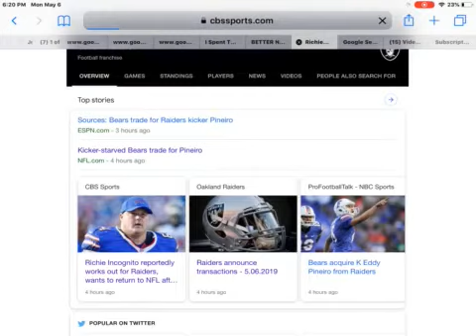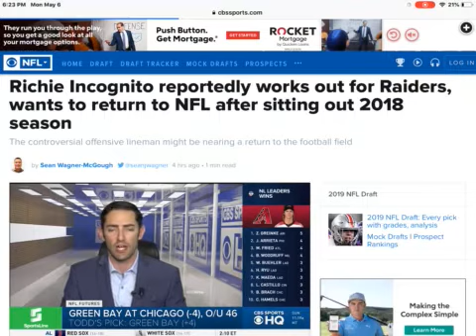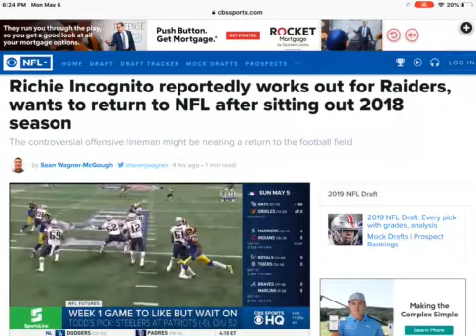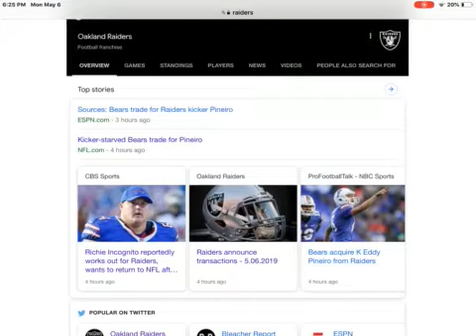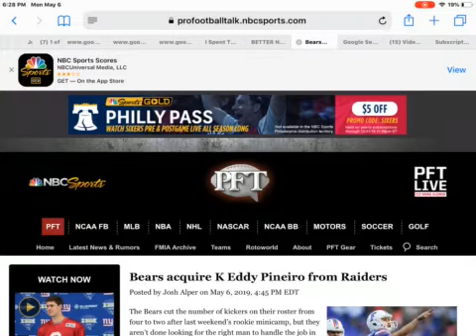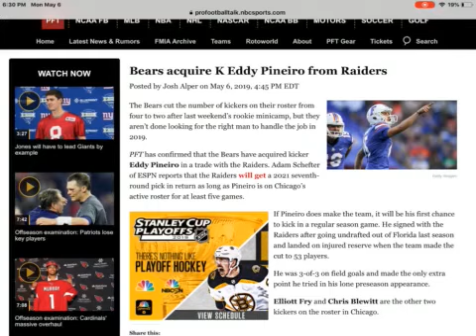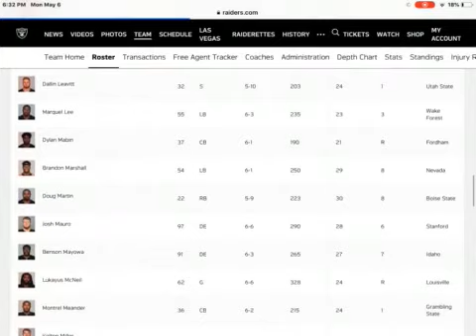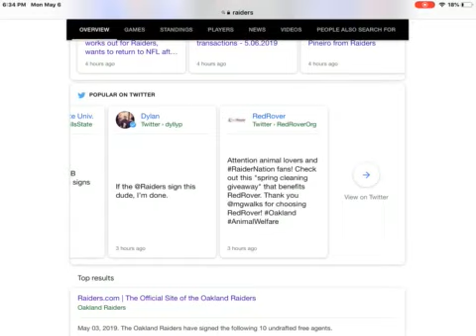Raider offseason talk 5-6-19 : Richie Incognito Rant !+ More